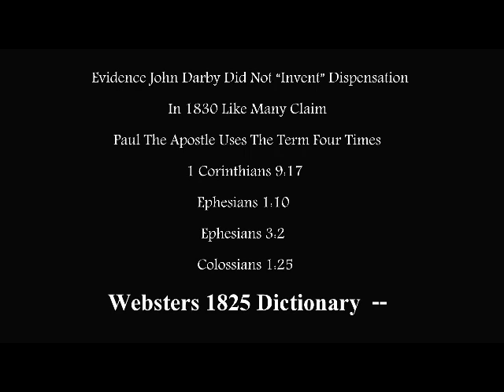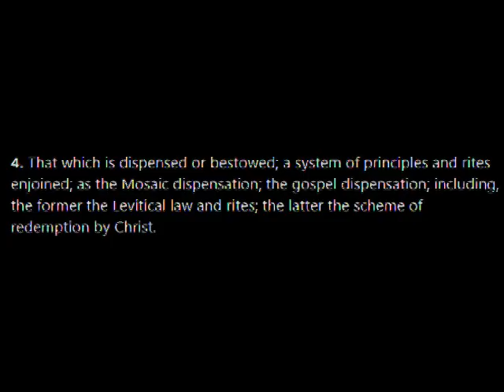John Nelson Darby Did Not "Invent" Dispensation Like Many Claim